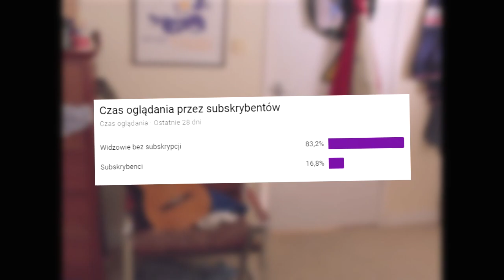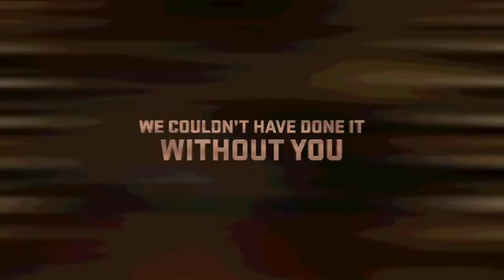Najrzadsze edycje PS4!!!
Siemka, w tym odcinku porozmawiamy o najrzadszych edycjach konsoli ps4, czyli najbardziej unikalnych wersjach ps4, które można spotkać rzadko bądź w bardzo dużej kwocie. Ps4 ma naprawdę sporo edycji konsoli, jednak tylko garstka z nich zyskała miano ultra rzadkich, edycja z okacji 500 mln sprzedanych Playstation, bądź z okazji 20 lecia marki Playstation, jest dosyć znana... ale wersja z final fantasy type 0, wydaje się ultra rzadka, tak samo jak z dragon quest heroes, badź ta z taco bell, Najrzadsze edycje PS4!!! wybrałem akurat 5 najrzadszych konsol PS4... i mam nadzieje, że się spodoba ;)

Play2Dead